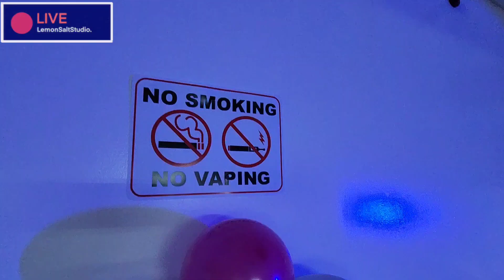SALON LOCALIZADO EN EL 1208 MORRISON AVE BRONX NY 10472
música 🎶 & party